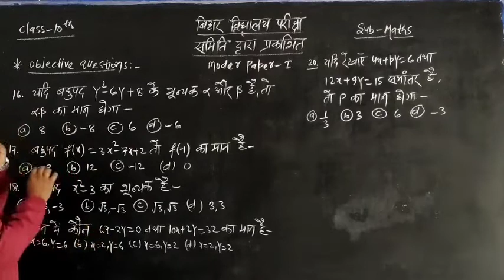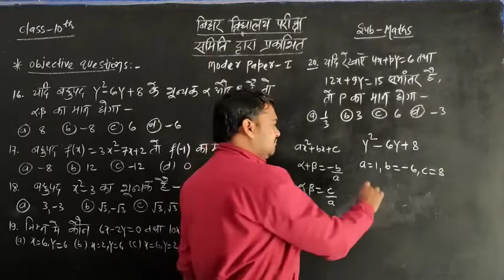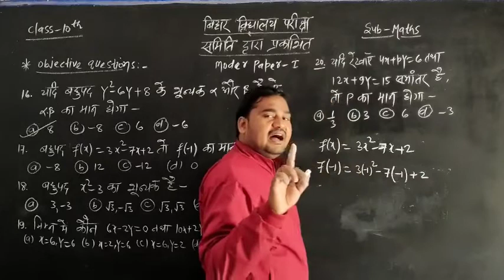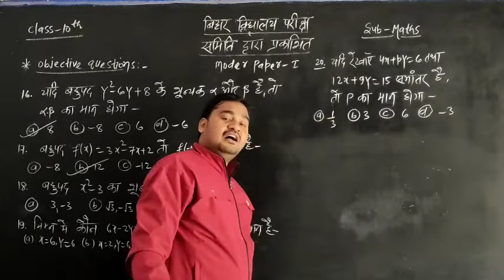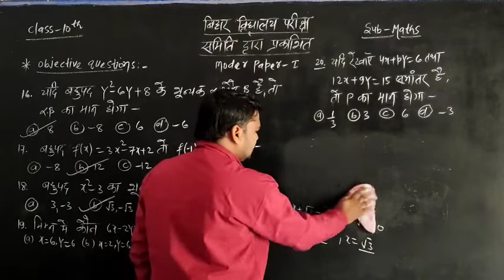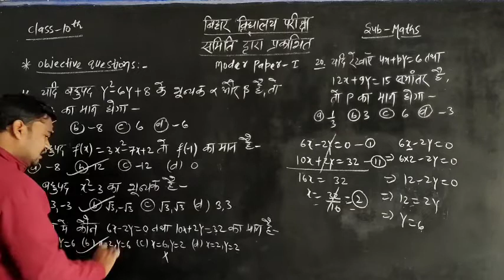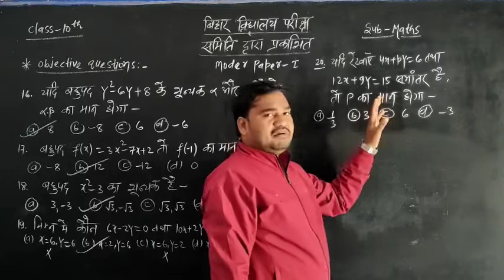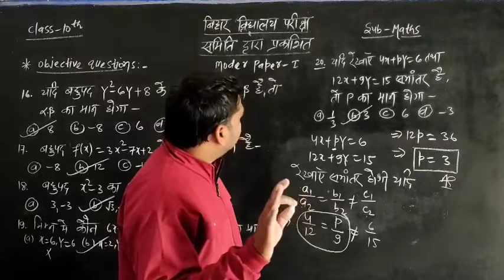बिहार विद्यालय परीक्षा समिति द्वारा प्रकाशित Model Paper-1 Objective Questions Q.No- 16 to 20